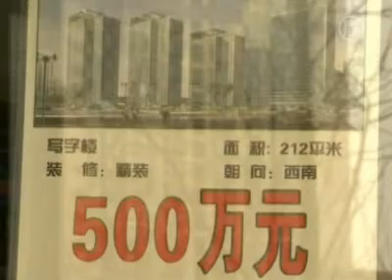Chine : sessions plénières sur fond de réformes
Jeudi dernier à Pékin, le parti communiste chinois ouvrait la session annuelle de son parlement. A cette occasion, il a fait comprendre qu'il ne tolérerait aucune opposition à son régime, en cette période de soulèvements politiques au Moyen-Orient. Toutefois, la colère menace le pays et des appels à la démocratie se font de plus en plus pressants.

En Chine, le Parti communiste chinois a ouvert la session annuelle de son parlement, jeudi à Beijing, En cette époque de bouleversements politiques au Moyen-Orient, le gouvernement a rapidement fait comprendre qu'il ne tolérera pas d'opposition à son régime. Toutefois, il y a une escalade du mécontentement dans le pays avec des appels à l'organisation pour la réforme démocratique.

Les sessions annuelles plénières de l'Assemblée Nationale Populaire et de la Conférence Consultative Politique du peuple chinois, appelées « Deux assemblées » et faisant office de parlement, s'ouvrent au moment où le parti communiste au pouvoir doit faire face à de nombreux défis. Le gouvernement a montré qu'il n'accepterait aucune opposition à son régime. Jeudi dernier, Jia Qinglin, un haut dirigeant du parti a annoncé aux délégués, lors de l'ouverture de la première session, que le pays ne s'écarterait pas de la ligne de développement politique définie par le parti communiste.